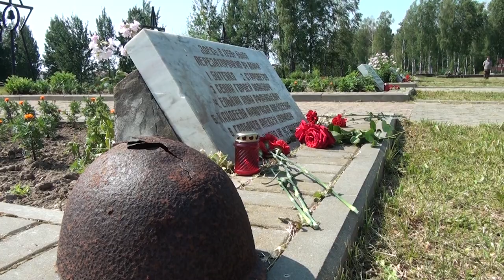Десна-ТВ: Новости САЭС от 26.06.2018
В выпуске:
- итоги дня охраны труда;
- в Десногорске стартовал XI международный военно-патриотический слет «Отечество»;
- фотоблогер «Живого журнала» убедился в безопасности атомной станции;
- митинг на Кургане Славы.